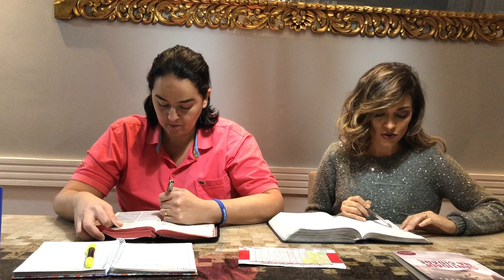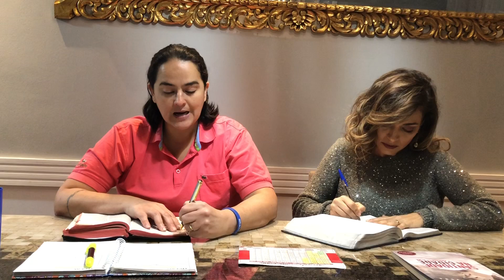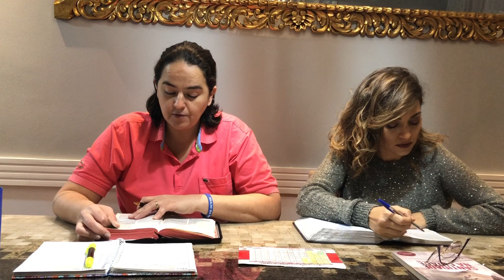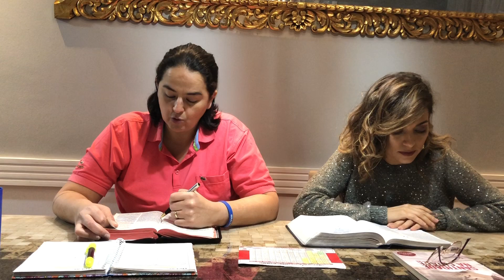Dia 105| Ro&Lan Lendo a Bíblia com você -14.04.20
2020 Lendo a Bíblia com você!
Rosania&Lanna
Dia: 14 de Abril - 1Reis 10-11